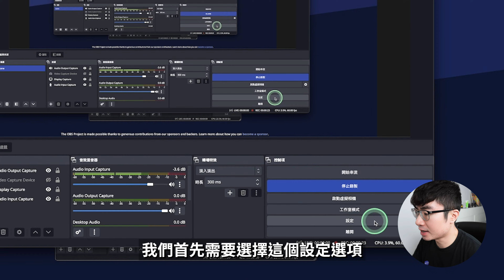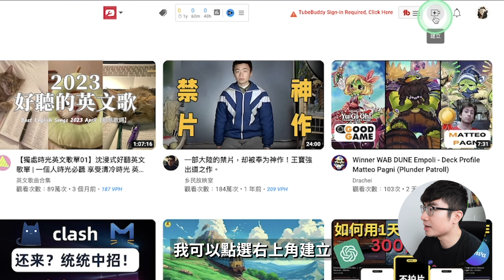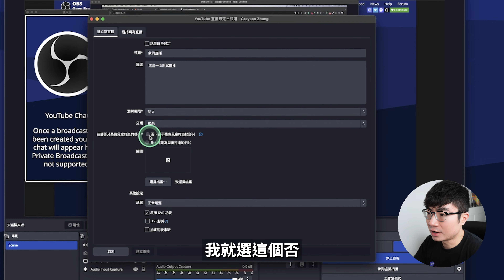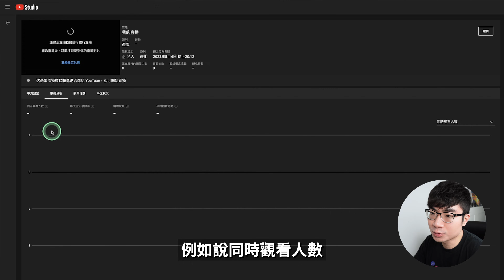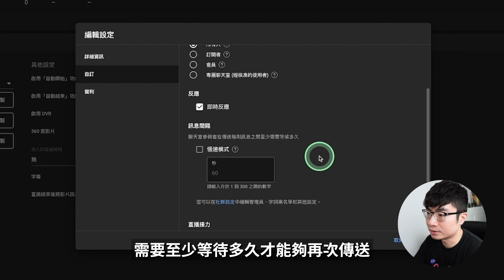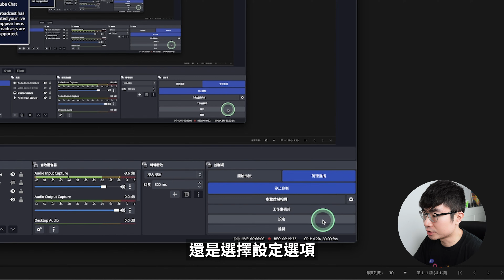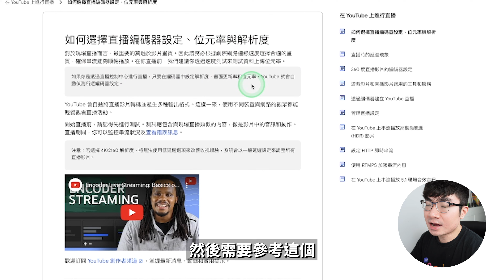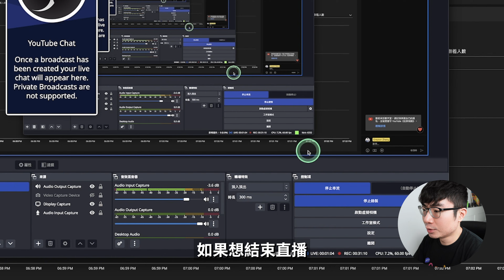【YouTube直播教學】如何用免費軟體OBS在YouTube上直播（2023更新版）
你想在YouTube上开始直播吗？这期影片会展示给你如何使用免费软体OBS在YouTube上直播。

時間軸：
0:00 介紹
0:17 下載OBS
0:27 創建YouTube直播
8:38重要直播設定